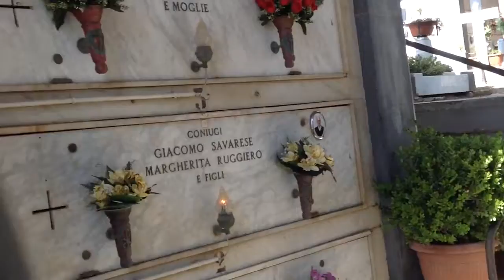Manlio Rossi-Doria a trent'anni dalla scomparsa